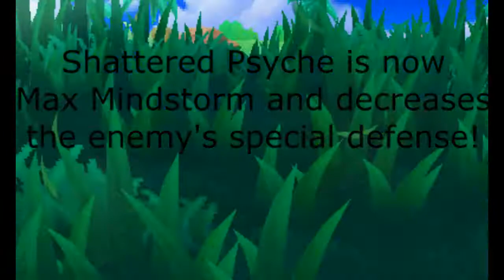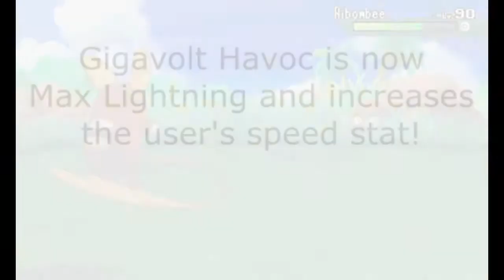Dynamax Moves are coming to Alola!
There's only one day left until the advent calendar for 2020 is done. Today I want to add a special thing that I implemented into my Ultra Sun hack. The Z-Moves have now additional effects just like the Dynamax Moves in Sword and Shield have. Unfortunately, effects like weather and terrains couldn't be added to Z-Moves the way I intended to, so I gave those attacks effects that boost the user's stats or lower the enemy's stats as well.
You can see six examples in this video. Max Airstream and Max Knuckle have their effects from Sword and Shield. Max Starfall increases the user's special attack. Max Mindstorm decreases the enemy's special defense. Max Overgrowth decreases the enemy's defense and Max Lightning increases the user's speed stat.